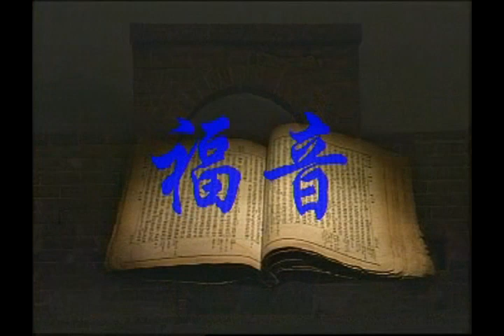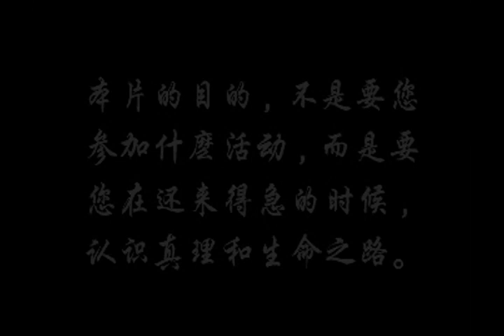耶穌傳 (國語版)